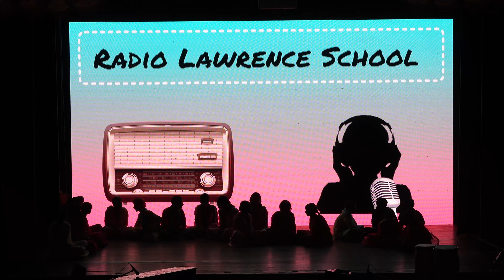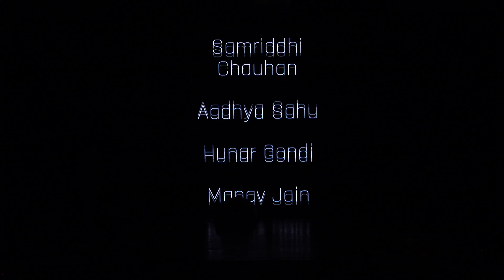‘Kaleidoscope’ - Variety Entertainment - 166th Founder’s Day Celebrations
25th May 2024
Time: 02:30 pm | Venue: Large Hall

Chief Guest:
Ms Robina Jolly
OL Class of 1974